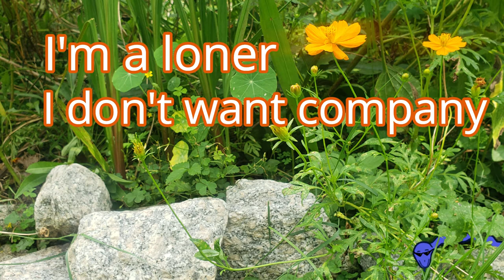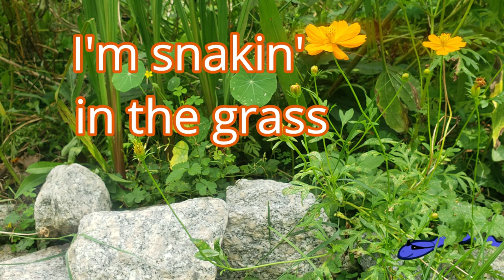Snakin' (A Song about Snakes by a Snake)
“Snakin’” is a basic lesson on snakes in the form of a silky Latin-tinged song. Those who fear all snakes, without discrimination, may find an opportunity here to become more familiar with these elusive, somewhat mysterious creatures.

The ones to fear are the venomous ones, which, as the song (sung from the snake’s perspective) tells us, are the ones with pointy snouts. As for the rounded snouted snakes, welcome them to your garden, they control rodent and harmful bug populations.

SONG STORY
My aim with this song is to encourage people who fear snakes to trade in some fear for curiosity. If you can get curious about a thing, you can appreciate that thing and make a connection. That was my thinking.  Did it work??

Maria Rossoto: vocals, percussion
Andrew Fazackerley: piano keyboard
Steve Cunningham: electric guitar
Stephen Blair: double bass
Rick “Fen” Fenwick: drums
Bob Lewis: trombone
Tony Carrere: alto flute

FRIENDS IN THE GARDEN CD STORY This is one of twelve songs on the award-winning CD Friends in the Garden. Indie artist Maria Rossoto, MPH, CHES promotes healthy eating and active living and started writing garden songs while managing a large community garden. Friends in the Garden was recorded in Atlanta, GA and features several of Atlanta's top studio musicians. Friends in the Garden, a Parents' Choice Award Winner, is a multi-genre collection of songs that teach kids (and adults) about organic gardening.

Friends in the Garden creates fun, engaging ways that kids and adults can interact with nature right at home, so everyone can live their healthiest and happiest lives.

ALL ABOUT MARIA... Maria, her husband (drummer Rick Fenwick), and cats (Nips, Stretchy and Covi) have a Yarden at their home in Atlanta, Georgia, where they grow herbs, flowers and vegetables year-round. She combined her public health, music, art, and gardening skills to create Friends in the Garden. Does Maria sing to her plants? YES! All the time :-)

Facebook: Like & Follow on Facebook

Reverbnation: Follow & Listen on Reverbnation

Apple Music: Listen on Apple Music

Friends in the Garden was written by Maria Rossoto
Produced by Maria Rossoto and Andrew Fazackerley